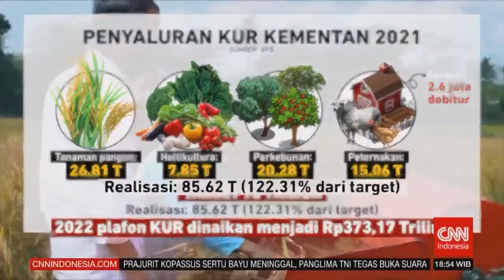INOVASI TEKNOLOGI DI BALIK SWASEMBADA BERAS | INSIGHT WITH DESI ANWAR CNN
Pertanian saat ini menghadapi berbagai tantangan, dan penerapan inovasi teknologi adalah sebuah terobosan. Kementerian Pertanian melalui Balitbangtan terus menggencarkan penggunaan teknologi dalam usaha tani. Upaya ini berbuah hasil, dengan diberikannya penghargaan oleh IRRI kepada Presiden Joko Widodo pada 14 Agustus 2022 lalu, atas keberhasilan membangun sistem pertanian yang tangguh dan pencapaian swasembada beras melalui penerapan inovasi teknologi, khususnya pada periode 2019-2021.

Apa saja yang telah dilakukan oleh Balitbangtan, dan bagaimana upaya Balitbangtan dalam mendorong kemajuan pertanian Indonesia melalui inovasi teknologi? Kepala Balitbangtan Prof.Dr. Fadjry Djufry berbincang dengan jurnalis senior Desi Anwar untuk membahas hal ini dalam Insight With Desi Anwar, yang tayang pada minggu 4 september 2022, di cnn indonesia.

Property : INSIGHT WITH DESI ANWAR CNN